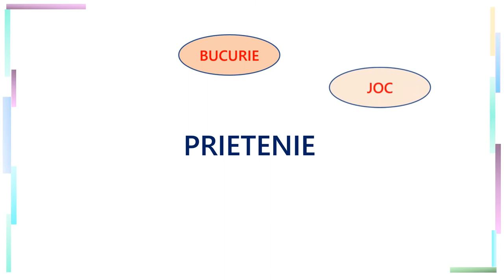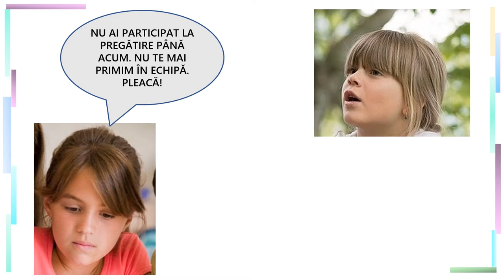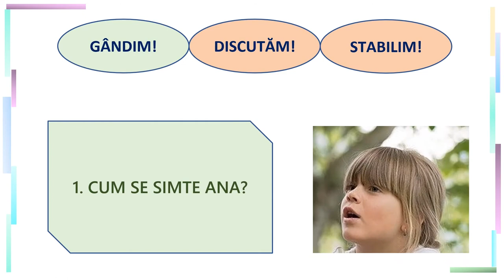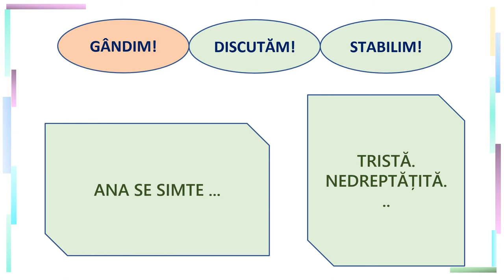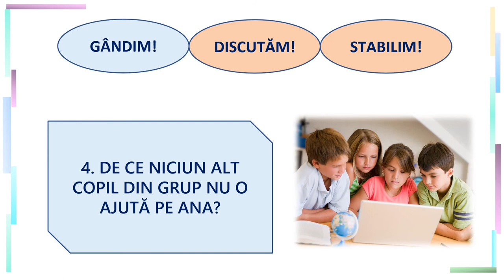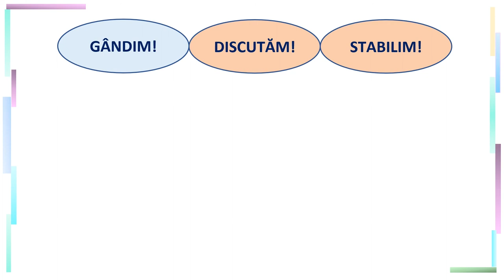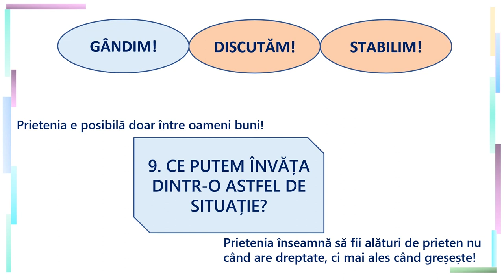O prietenie complicată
Resursa de față explorează prietenia din perspectiva unui grup. Elevilor li se prezintă un grup de prieteni, desemnați să participe la un concurs ecologic în care să-și reprezinte clasa. În cadrul grupului, responsabila acestuia decide eliminarea Anei, o colegă care nu a participat la prima întâlnire. Restul colegilor din grup nu intervin, iar Ana este eliminatădin grup.

Resursa folosește acest pretext pentru a discuta relațiile de prietenie dintr-un grup, care pot aduce atât starea de bine, reflectată în emoția
bucuriei sau a încrederii, dar și emoții precum tristețea, furia sau comportamente precum cearta, neînțelegerea. Prin intermediul acestei resurse, elevii își pot explora propriile relații de prietenie și își pot consolida abilitățile de relaționare cu ceilalți.

Această resursă facilitează:
- Identificarea comportamentelor de relaționare pozitivă.
- Analiza propriilor relații de prietenie.
- Explorarea caracteristicilor necesare pentru a fi un bun prieten.

Prin utilizarea acestei resurse elevii vor participa la o secvență de învățare interactivă, incitantă, cu o intrigă pe care o pot regăsi cu ușurință în experiența lor de zi cu zi, în care sunt prezente sarcini de reflecție individuală urmate de discuții și decizii în grupulclasei. Resursa propune mai multe întrebări de reflecție pentru a discuta și analiza cum se procedează în cazul unei neînțelegeri în grup, cum se iau deciziile în grup, care este rolul membrilor grupului și ce pot face copiii într-o situația similară.